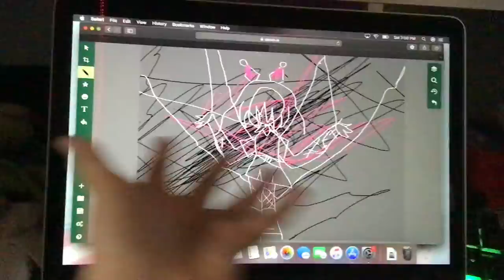I don’t know what I made(pawgloves please don’t be mad)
Idk it’s a masterpiece